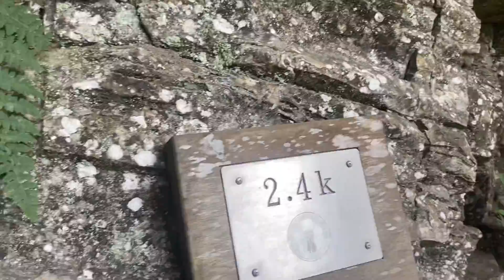2022年4月9日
花蓮縣#錐麓古道/自強活動